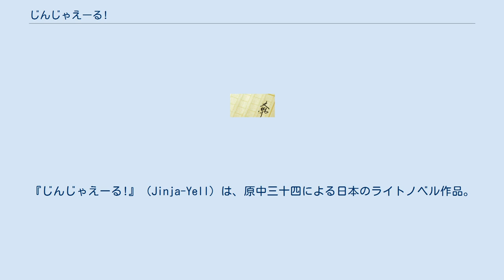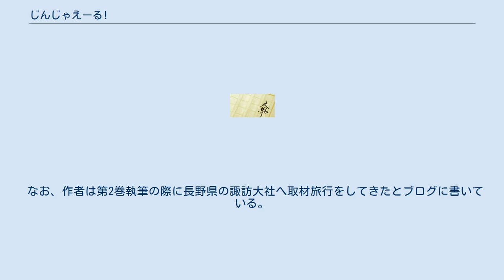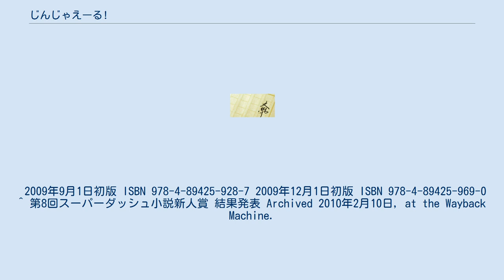じんじゃえーる!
『じんじゃえーる!』（Jinja-Yell）は、原中三十四による日本のライトノベル作品。
イラストはタコ焼きが担当。
第3回ノベルジャパン大賞（ホビージャパン主催）で佳作を受賞しHJ文庫より刊行されている。
 高校1年生の笠置剣児は、幼馴染みの琴崎かえでに想いを寄せていた。
剣児は高校の部活（古流剣友会）に属しており、毎日神社に通い自主練をし、その一方でかえでと付き合えるよう願掛けをしていた。
 そんなある日、剣児は高校の古流剣友会で練習試合中に木剣が頭に直撃して意識を失い、一面の花畑のような光景で神様から学校の帰りにお供え物としてたこ焼きを買って来いと指示される。
 放課後。
剣児は神様の指示通りにたこ焼きを買って春奈神社へ奉納し、そのまま帰宅。
ベッドで横になると突然、部屋中が光に包まれて春奈神社の祭神・春奈がさっき奉納したたこ焼きを頬張りながら出現した。
先代の春奈大明神から代替わりした春奈が祭神になってから3ヶ月、今では夏祭りの時を除いてすっかり参拝客の足が遠退いている春奈神社を熱心に参拝している剣児は春奈にとって「最初の信者」だと言われる。
こうして降臨した春奈は剣児の「かえでと両想いになる」と言う願いを叶えるのかと思いきや、剣児がかえでのことばかり考えているのが面白く無さそうな態度を取り始め、やがて剣児の家族や周りの人々の前にも姿を現すようになる。
 春奈神社の夏祭り前日、剣児はかえでを夏祭りへ一緒に行く約束を取り付ける。
ところが、かえでは夏祭りが終わった後に父親と東京へ引っ越すことを剣児に言い出せないでいた。
 表題の「じんじゃえーる!」は「神社」と「エール」に炭酸飲料のジンジャーエールを引っかけたものである。
ジンジャーエールは剣児の好物として、各巻でアクセント的に使用されている。
なお、第3回ノベルジャパン大賞と同時期に開催されていた第8回スーパーダッシュ小説新人賞（集英社主催）において「神社えーるっ!」と言う本作と表題の酷似した作品が一次選考を通過しているが、本作とは無関係である。
 また、第2巻以降のカウントは「2拝目」のように「参拝」と「杯」を引っかけたものになっている。
 なお、作者は第2巻執筆の際に長野県の諏訪大社へ取材旅行をしてきたとブログに書いている。
 2009年9月1日初版 ISBN 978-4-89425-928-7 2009年12月1日初版 ISBN 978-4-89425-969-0 ^ 第8回スーパーダッシュ小説新人賞 結果発表 Archived 2010年2月10日, at the Wayback Machine.